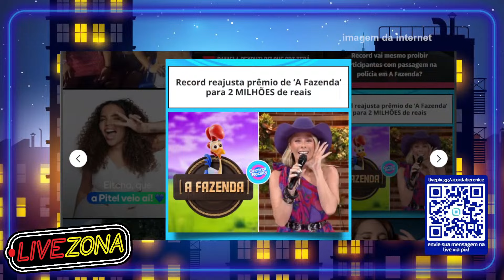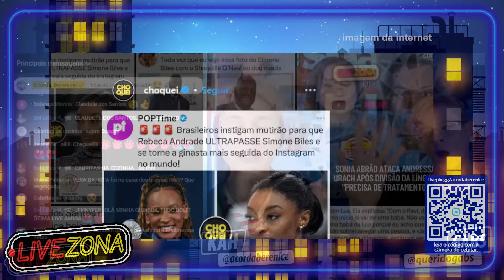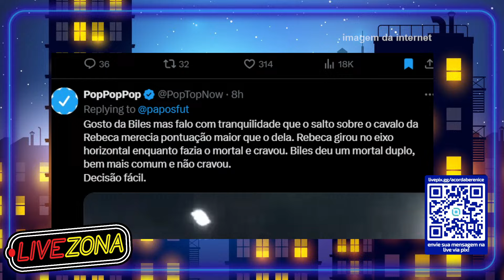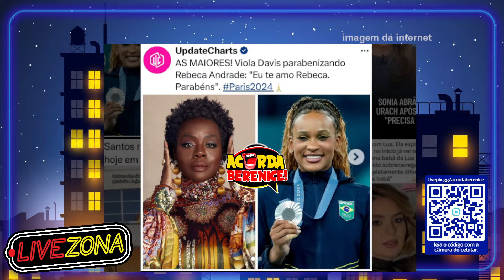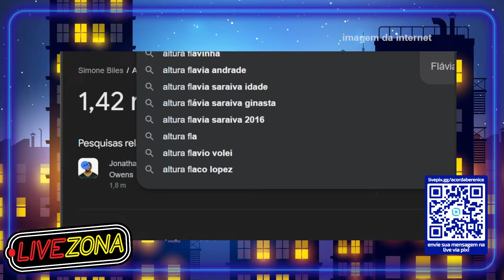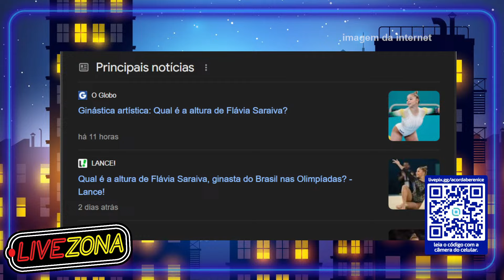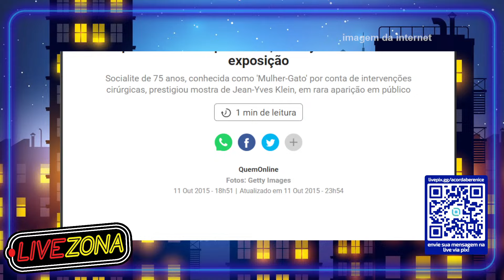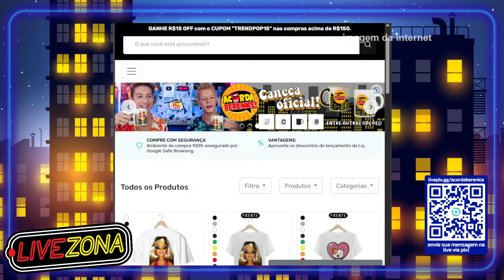🔴ISABELLE NOGUEIRA FECHA com MAIOR INIMIGA da GLOBO!🚨SCOOBY É PUNIDO nas OLIMPÍADAS e LUA PIO REAGE😱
O Terrooor das madrugadas!🔥 Transmissões diárias com as notícias que estão bombando na internet! Babados e fofocas dos famosos e celebridades, tendências na Música, TV e Cinema, e é claro, a cobertura do seu Reality Show favorito! Você não vai querer perder nenhum detalhe! 😱✨

0:00 🔗Transmissão Multiplataforma com Kah e Gabs! Inscreva - se e deixa sua opinião nos comentários! 🗯

💚Mensagem pelo PIX das seguintes formas:
Livepix ou QR Code na tela.

Produtos exclusivos do nosso canal e itens com estampas criativas que vão combinar com você! Explore tendências da internet, TV, música, cinema, festivais e mais. 🛒✨

📡Transmissão Multiplataforma YouTube, Facebook e Twitch!